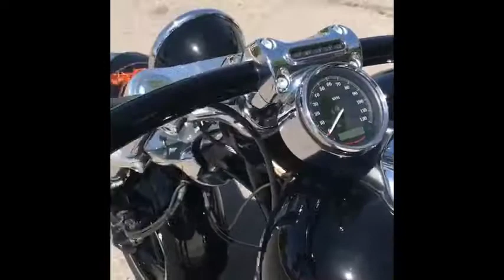Top Coat F11 Ultra Kit 2020 (2)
This kit includes one 16oz. polywash bottle, one 16oz. F11 spray bottle and one 16oz Spritz Spray Bottle, Additionally, you will get four Ultra-Micro 16 towels. The combination of F11, PolyWash, and Spritz is sure to keep your vehicle spotless and clean. TopCoat F11 Ultra Kit is perfect for those who want quick, easy, and professional results.

For you, we have come up with a write-up on the
"Top Coat F11 (Hand-On) Reviews".